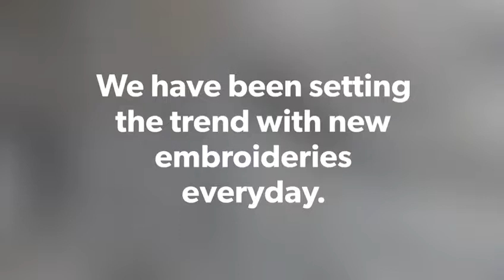Satkaar Fashions || Chandni Chowk || Embroidery designs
Hello Embroidery Lovers

A sneak peeks into our beautiful embroidery designs.

You can buy your favorite fabric through WhatsApp now.

Follow us to get regular updates on different fabrics.